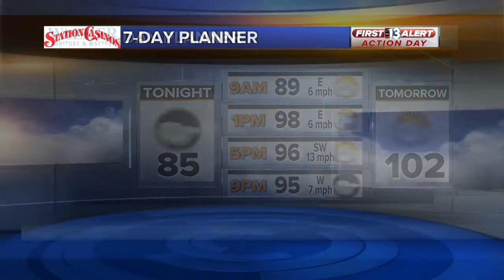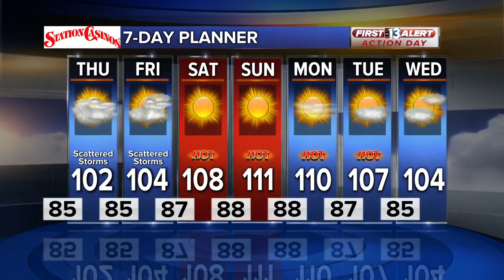13 First Alert Forecast July 24 2019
Meteorologist Dani Beckstrom's 13 First Alert Forecast for Wednesday, July 24 2019